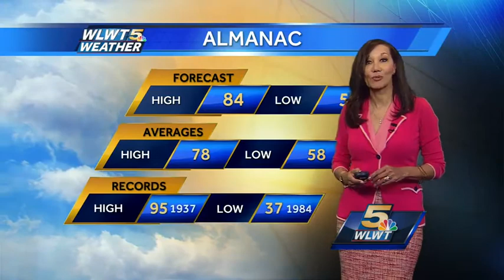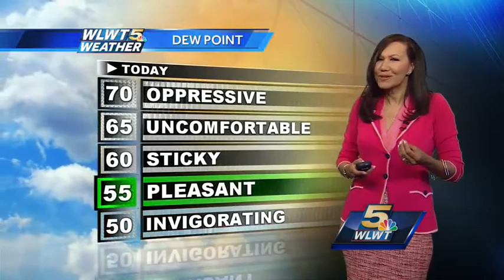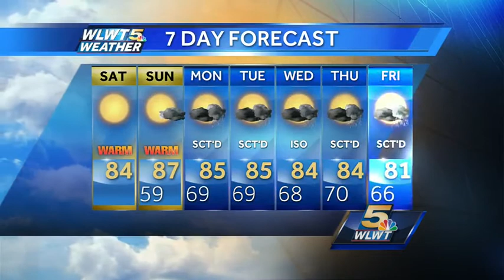Sunny Saturday perfect for grilling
Sunny skies today with less humid conditions. Meteorologist Lori Pinson has your forecast.